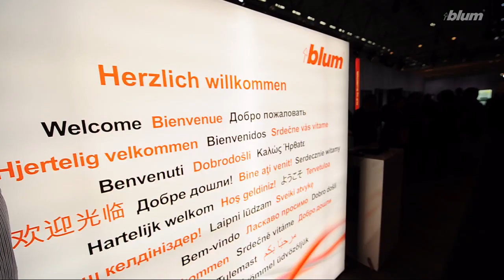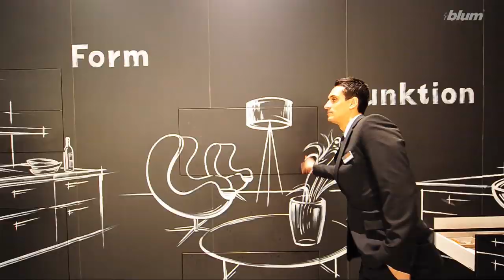Blum Interzum 2013 Impressions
This video shows the latest Blum products displayed in Interzum 2013